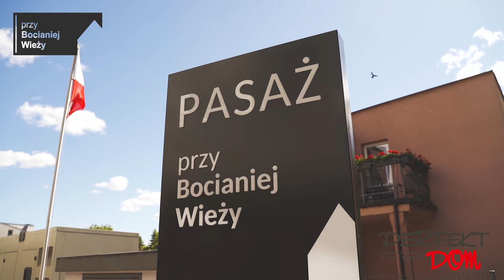Perfekt Dom w Brodnicy│ Film Wizerunkowy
Film zrealizowany przez Polska Press Bydgoszcz 2020